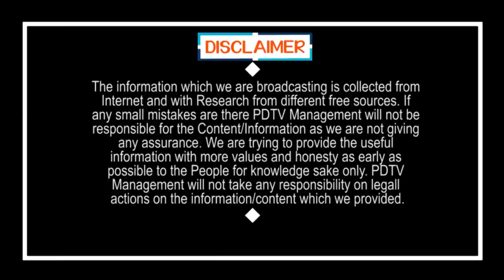Two TDP MLAs Ready to Jump on YCP | వైసీపీ తలుపు తట్టిన.. ఇద్దరు టీడీపీ ఎమ్మెల్యేలు | PDTV News